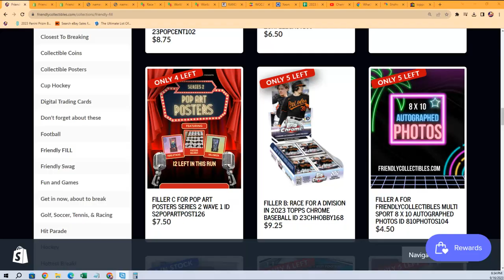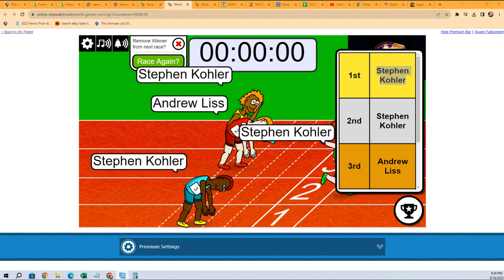Pop Art Posters Series 2 FILLER B ID S2POPARTPOST126